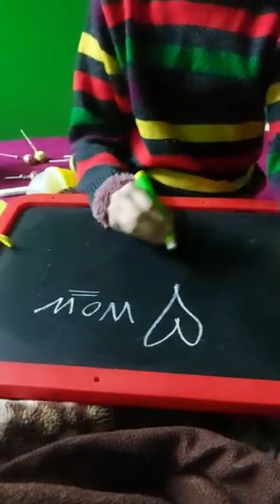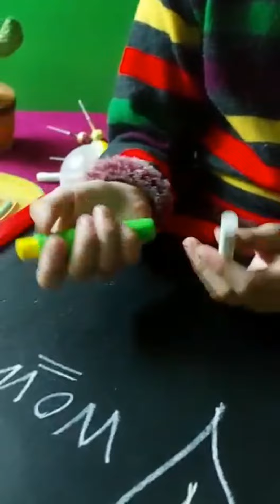Gifts And Gifts